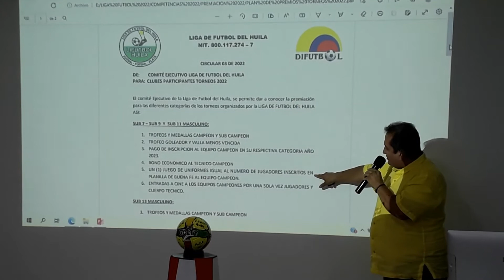PRESENTACIÓN COPA DEPARTAMENTAL DE FÚTBOL PRIMERO NEIVA - FUNDAUTRAHUILCA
Fue presentada en el centro de Neiva la Copa Departamental de fútbol Primero Neiva Fundautrahuilca, palabras del presidente de la Liga de Fútbol del Huila, Luis Eduardo Pardo.